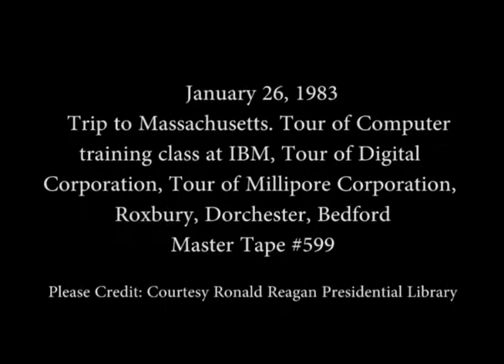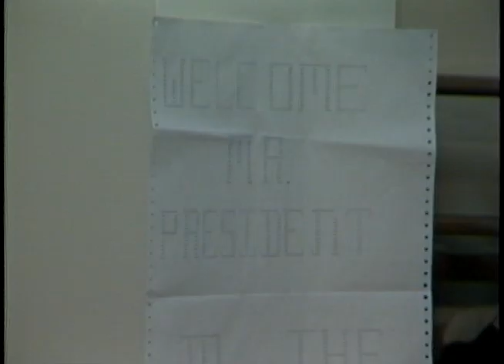President Reagan's Trip to Massachusetts on January 26, 1983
Full Title: Trip to Massachusetts. Air Force One arrival. President Reagan receives tour of Computer training class at IBM with remarks. OIC/IBM High Technology training center in
Roxbury, President Reagan stops at Eire pub in Dorchester. Tour of Digital Corporation, President Reagan's Tour of Millipore Corporation in Bedford on January 26, 1983

Access Restriction(s):Unrestricted
Use Restriction(s):Unrestricted